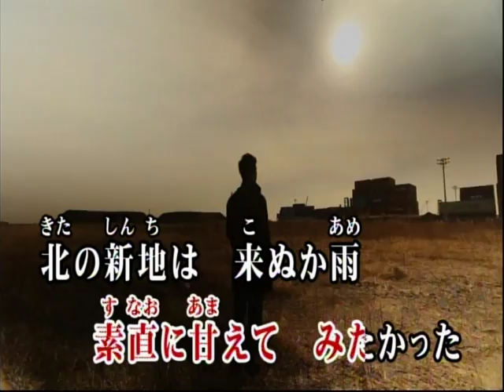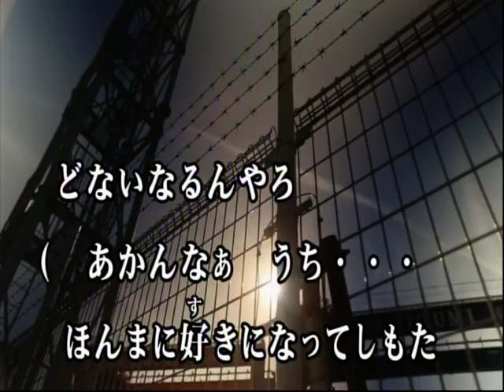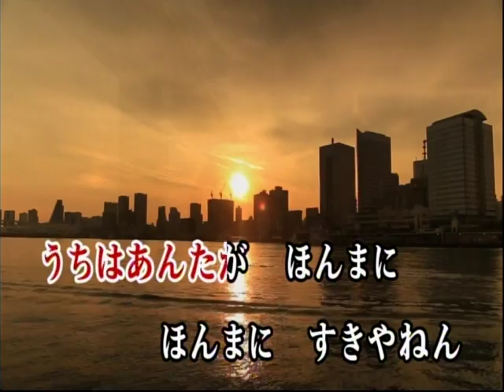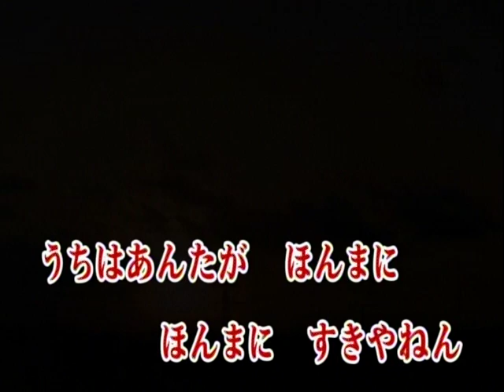すきやねん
作詞／西しょうご　　作曲／天水春伽
　　歌／shou